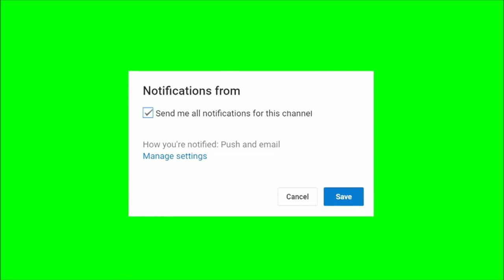KETUA TERPILIH UNIT AKTIVITAS PERS MAHASISWA UIN MALANG AKAN MERUBAH PERS BERBASIS SYARIAH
SElamt atas terpilihnya ktua Baru UAPM INOVASI